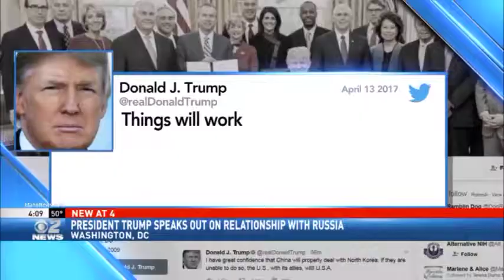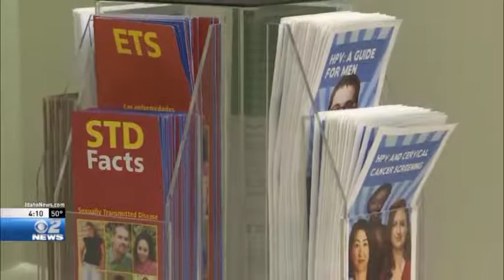Happening Today in Politics Apr 13